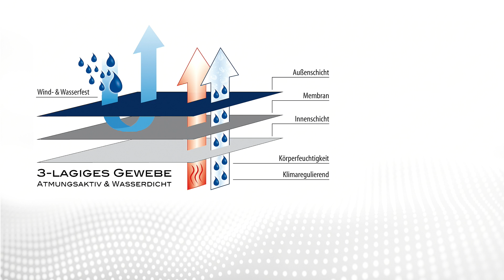PEARL urban Moderne Softshell-Jacke für Herren, Gr. S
In diesem Video zeigen Harry Wijnvoord und Anne-Kathrin Kosch alles rund um.

(00:01:00) PEARL urban Regenjacken: Moderne Softshell-Jacke für Herren, Gr. S (Softshelljacke Herren)
Schick, leicht, winddicht: Bei Wind & Wetter immer die richtige Wahl
* 3-lagiger Aufbau: Außenschicht, Membranschicht, Innenschicht
* Winddicht, wasserdicht
* Wärmeregulierend, atmungsaktiv, maximale Bewegungsfreiheit
* Bei 30°C maschinenwaschbar
* 3-lagiger Aufbau: Außenschicht, Membranschicht, Innenschicht
* Sehr leicht, angenehm dünn, platzsparend verstaubar
* Winddicht, wasserdicht (Wassersäule 5000 mm), schnelltrocknend
* Wärmeregulierend, atmungsaktiv (1000 mm), maximale Bewegungsfreiheit
* Größe: S
* Farbe: schwarz
* Hochwertige Kunstfasern: Äußere Schicht: 92% Polyester, 8% Elasthan, mittlere Schicht: 100% Polyester, Futter: 100% Polyurethan
* Bei 30°C maschinenwaschbar - Außerdem relevant oder passend zu: Windbreaker, Wandern, Wetter

(00:02:40) PEARL urban Moderne Softshell-Jacke für Herren, Gr. M
* 3-lagiger Aufbau: Außenschicht, Membranschicht, Innenschicht
* Winddicht, wasserdicht
* Farbe: schwarz
* 3-lagiger Aufbau: Außenschicht, Membranschicht, Innenschicht
* Winddicht, wasserabweisend: Wassersäule 5.000 mm, schnelltrocknend
* Wärmeregulierend, atmungsaktiv (1.000 mm), maximale Bewegungsfreiheit
* Mit integrierter Kapuze und drei Außentaschen
* Größe: M
* Farbe: schwarz

(00:04:20) PEARL urban - statt 89,90 EUR jetzt 49,99 EUR

(00:06:00) PEARL urban Herrenjacke (Softshelljacke) - statt 129,90 EUR jetzt 66,99 EUR

(00:07:40) PEARL urban - statt 89,90 EUR jetzt 54,99 EUR

(00:09:20) PEARL urban - statt 139,90 EUR jetzt 59,90 EUR

(00:11:00) PEARL urban - statt 139,90 EUR jetzt 59,90 EUR

(00:12:40) PEARL urban - statt 139,90 EUR jetzt 59,90 EUR

(00:14:20) PEARL urban - statt 139,90 EUR jetzt 69,90 EUR

(00:16:00) PEARL urban Infrarot-beheizte Fleece-Weste, Größe XXL
Wohltuende Wärme für unterwegs: Nie mehr frieren dank Infrarot-Technologie
* Neuste Infrarot-Technologie mit Karbon-Faser für optimale Wärmever-teilung
* 3 Temperatur-Stufen: Niedrig, Mittel, Hoch
* Nie wieder zittern: schwarze Weste mit Heizungspatch im Rücken
* Neuste Infrarot-Technologie mit Karbon-Faser für optimale Wärmeverteilung
* Beidseitig tragbar: Fleece und wasserabweisendes Nylon aus 100 % Polyester
* Einfacher Zugriff auf die Temperatur-Steuerung: Akku in der seitlichen Westentasche
* Waschbar bei 30° Celsius, Heizpatch lässt sich per Klettverschluss entfernen
* Akkuladezeit: 3 Stunden, LED-Anzeige bei vollgeladenem Akku
* 3 Temperatur-Stufen: Niedrig (30°C, Laufzeit: 4 Std.), Mittel (35°C, Laufzeit: 3,25 Std.), Hoch (40°C, Laufzeit: 2,75 Std.)
* Größe XXL
* Inklusive Akku, Netzteil und deutscher Anleitung